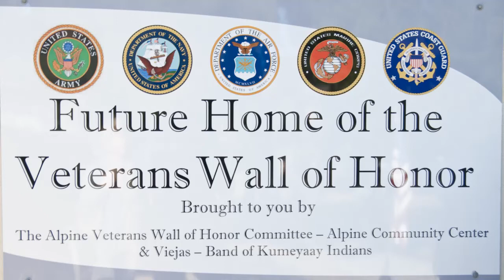Alpine Wall of Honor Groundbreaking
Alpine Kiwanis Veterans Wall of Honor groundbreaking ceremony